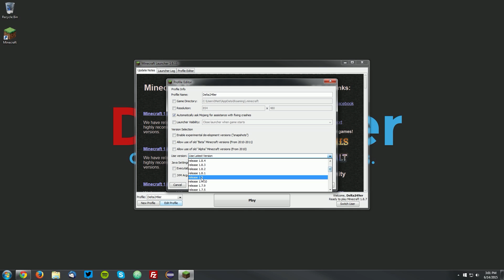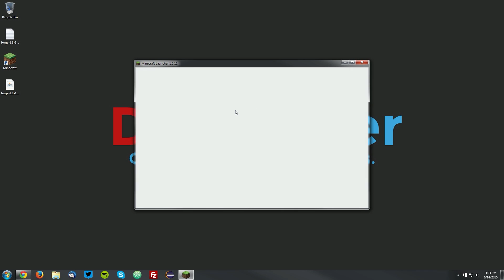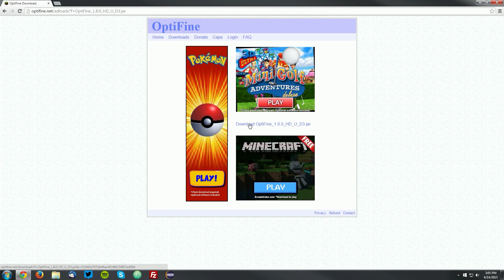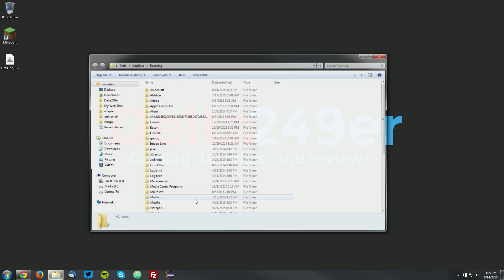How to Install OptiFine with Minecraft Forge for Minecraft 1.8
A tutorial on installing the the Minecraft OptiFine mod with Minecraft Forge mod loader for Minecraft 1.8.

Get BEASTLY Minecraft and VPS server hosting from BeastNode.